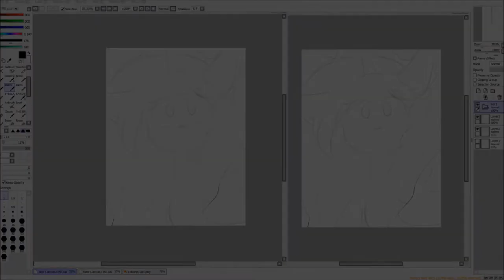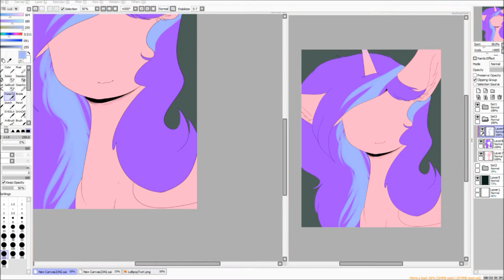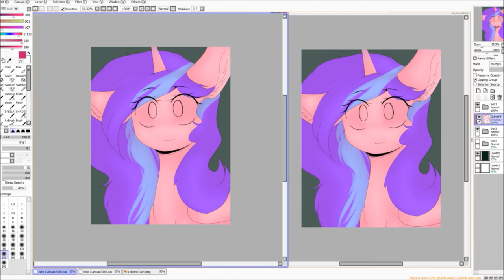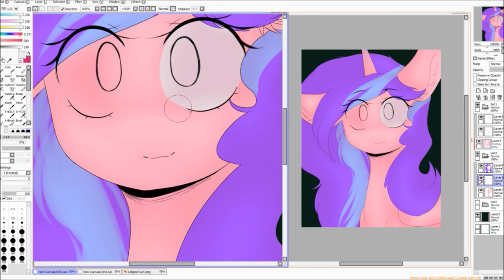I'M BACKKK ! (finally!)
~ READ DESCRIPTION ~

HEY! ITS ME! IM NOT DEAD (yet)! I'm back! well sort of..
Now before I start, I just wanted to say sorry about the video... it got corrupted so it skipped all the shading parts ;-;
OK SO.. first off, I was inactive for half a year now and I wanted to apologize for that. I'm alive and well and I just hadn't had the time to work on any pony drawings for this channel. It was basically a busy time for me and I always tried to do things on here, but they were either abandoned or just not finished. So I decided to do this quick ugly drawing thing so you guys know I'm not dead. ALSO ABOUT 5 MONTHS AGO, I SOMEHOW GOT 1K!! I DON'T EVEN KNOW HOW OR WHY BUT I GOT IT! AHHH I LOVE YOU ALL SO MUCH YOU DON'T EVEN KNOWW~

Requests - No

Art Trades - not right now

Collabs - not right now

Program: Paint Tool SAI
Recording: OBS
Tablet: Wacom Intuos Art
Skype: 🍭Lollipop Twirl🍭